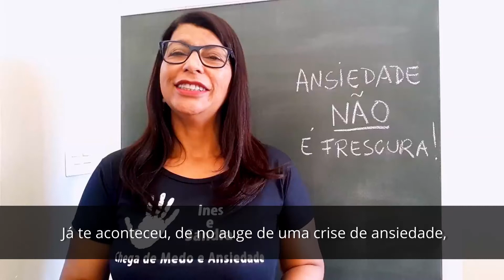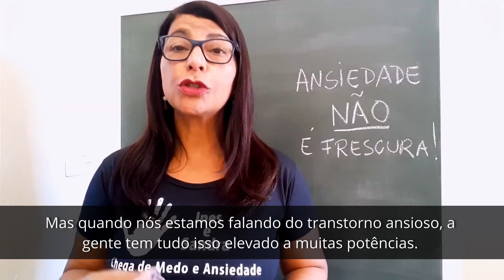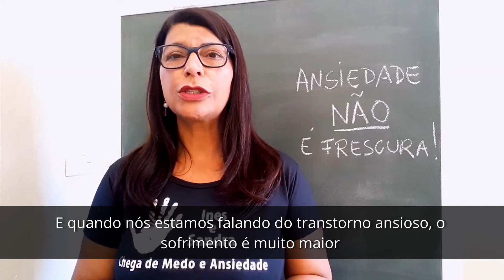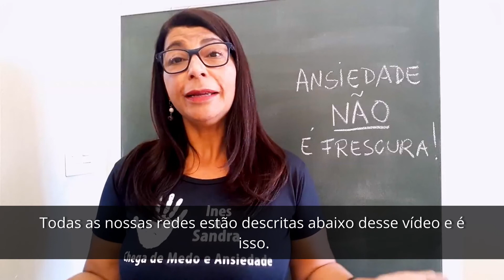ANSIEDADE É UMA ‘FRESCURA’?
Eu sei que é real tudo o que eu sinto.
Aliás, tem sido muito difícil viver com essa batedeira no coração, com esse aperto no peito e esse medo de morrer a todo momento. Fora a insônia, o tanto que fico preocupada com tudo e cheia de medos.
Mas, o mais difícil mesmo é ter que ouvir de algumas pessoas que isso que eu sinto é frescura! Como se fosse fácil acabar com essa ansiedade e viver como as outras pessoas estão vivendo.
Essa falta de compreensão me deixa mais ansiosa ainda e aí, não sei mesmo o que eu faço!

Confira neste vídeo se ansiedade é mesmo frescura?

Inscrições abertas para o tratamento online Programa CHEGA DE ANSIEDADE
Vagas limitadas! Clique no link para saber mais

Você já está com a gente no CHEGA DE MEDO E ANSIEDADE do TELEGRAM?
Baixe o aplicativo, gratuitamente, acesse o link abaixo e esteja com a gente todos os dias no Telegram para você melhorar mais rápido da ansiedade!

CHEGA DE MEDO!
CHEGA DE ANSIEDADE!
E, aproveite mais a vida!

** Live Instagram: “VOCÊ com Ines e Sandra”
*** Todas às terças-feiras às 8:08h da noite.

4 - Curta no FACEBOOK  INES E SANDRA - CHEGA DE MEDO E ANSIEDADE
** Live Facebook: CHEGA DE DÚVIDAS SOBRE ANSIEDADE
*** Todas às sextas-feiras 5:04h da tarde.

6 - Baixe gratuitamente a TÉCNICA  “ME FAÇA DORMIR BEM!” prática poderosa que te fará adormecer em menos de 15 minutos!

7 - Baixe gratuitamente o E-BOOK “10 COISAS QUE VOCÊ FAZ SEM PERCEBER QUE PIORAM A SUA ANSIEDADE + DICAS PARA VIRAR ESSE JOGO”.

8 - Faça o TRATAMENTO ONLINE PROGRAMA CHEGA DE ANSIEDADE, LIVRE-SE DA ANSIEDADE NUM TEMPO RECORDE!